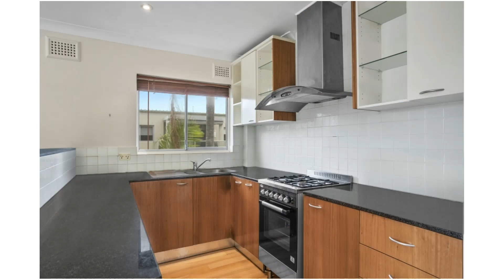7/59 Lagoon St Sold ‑ Made with FlexClip